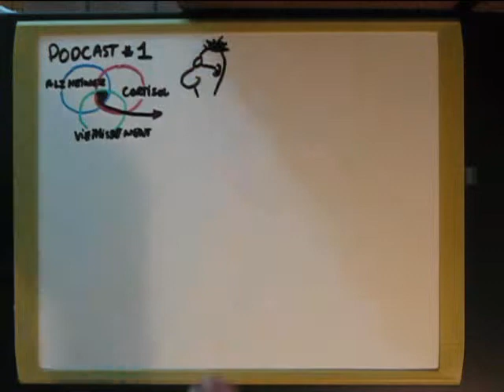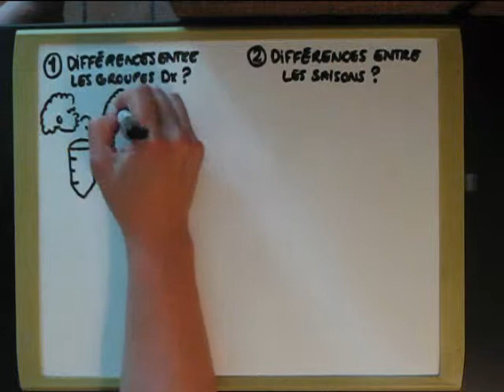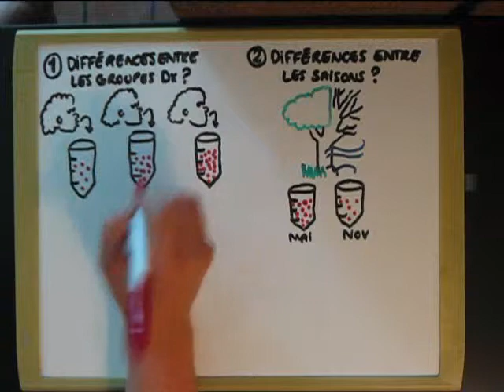Podcast no 2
Voici le second vidéo-podcast expliquant mes résultats de recherche. Toujours aussi amateur, cette fois, j'ai soumis le vidéo à un concours de diffusion scientifique organisé par le Centre de Recherche Fernand Seguin, à Montréal. Je vous laisserai savoir si je gagne!
Allez visiter mon blog pour connaître les détails du concours.